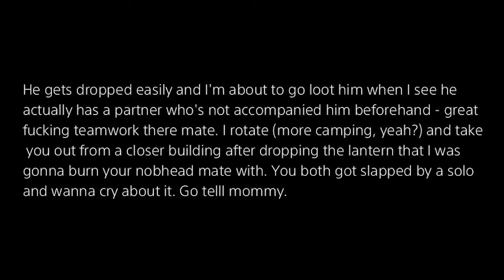Hunt: Showdown - Back in the Bayou (Fun Montage)